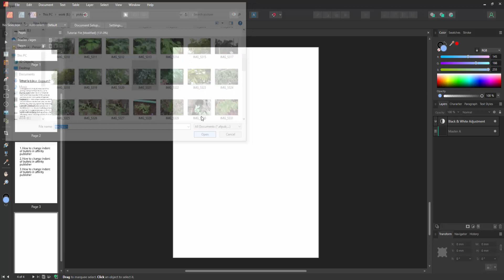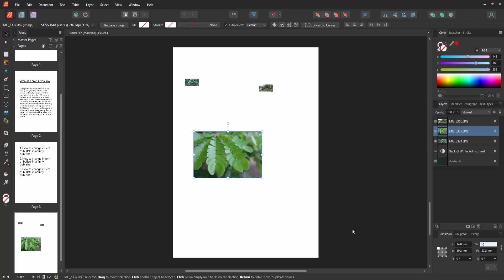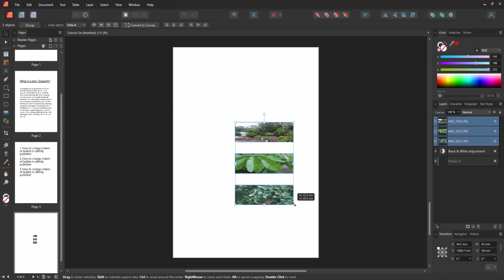How to make all picture the same size in affinity publisher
Assalamu Walaikum,
In this video I will show you, How to make all picture the same size in affinity publisher.  Let's get started.